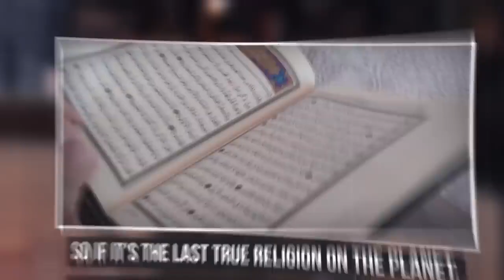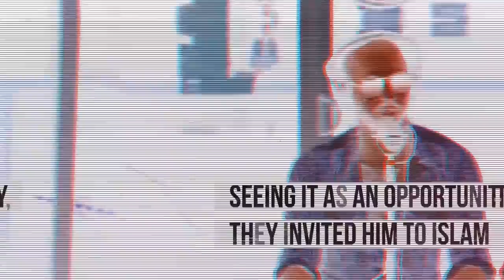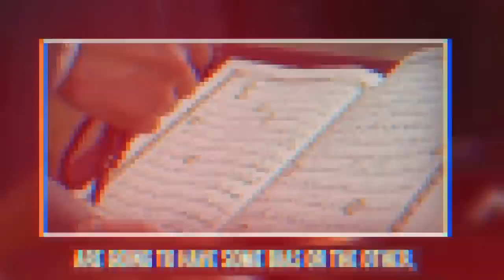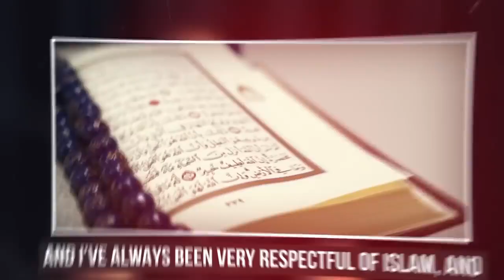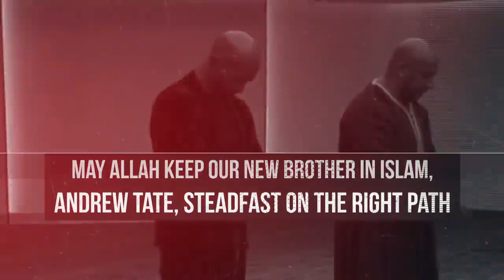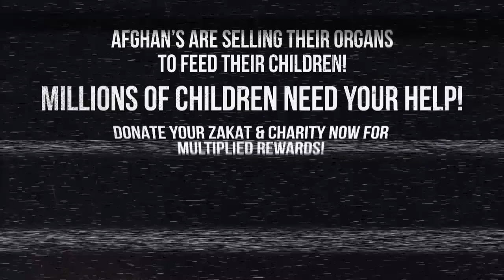THE TRUTH!! WHY ANDREW TATE ACCEPTED ISLAM!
REAL REASON WHY ANDREW TATE ACCEPTED ISLAM!